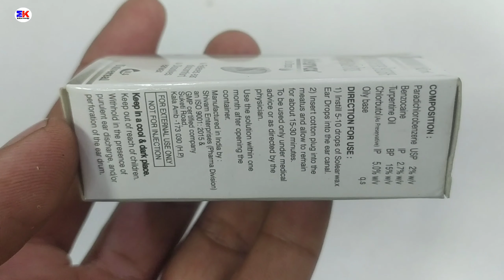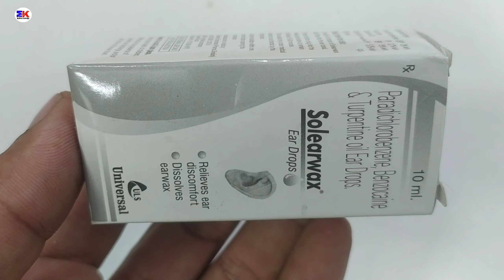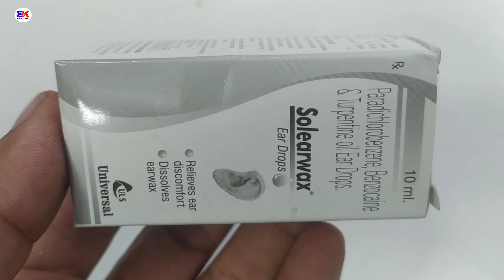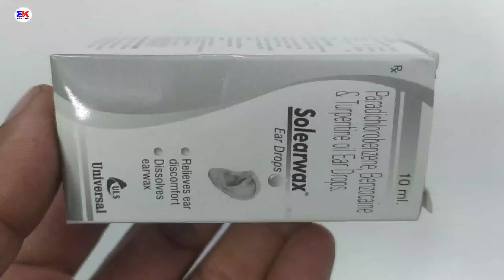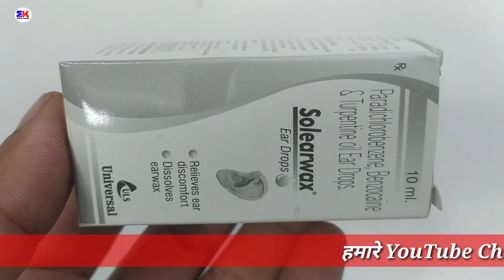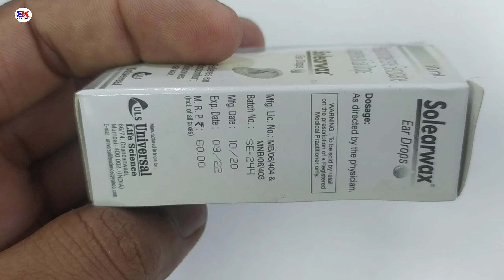Solearwax Ear Drops | Solearwax Ear Drop Uses Benefit Dosage Review In Hindi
kindly note